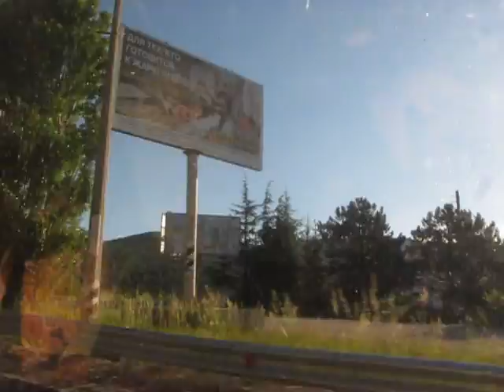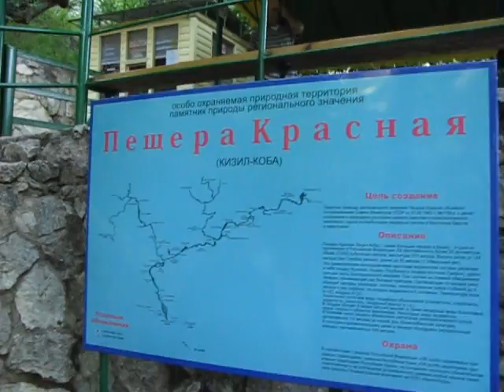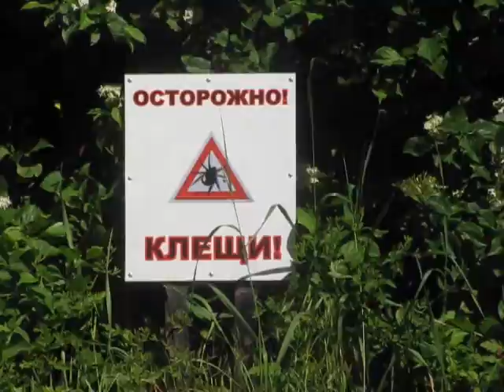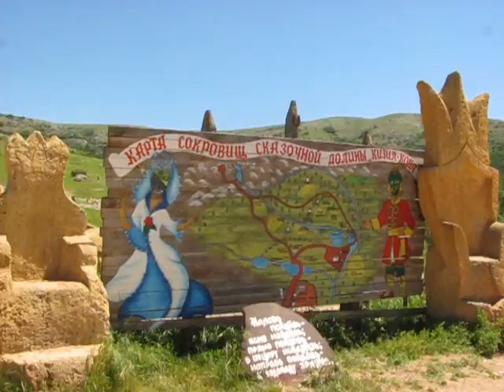Долина Красных пещер Кизил-Коба.Водопад Су-Учхан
Путешествуя горными тропами Крыма,  не забудьте посетить сказочную Долину Красных Пещер, где на сравнительно небольшой площади этого места Силы сосредоточено целое множество интереснейших туристических объектов. ..